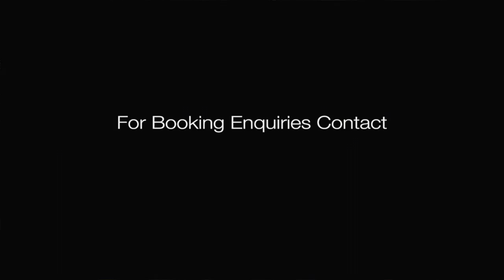Gotcha - Live Showreel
Gotcha the Top North East Wedding, Party and Function Band can cater for any occasion from Wedding parties to corporate events. Performing popular songs from the 60’s to the present day, they’ll have you dancing all night!

Gotcha are a fantastic five-piece band with extensive experience in entertaining and a wide repertoire of music to suit all musical tastes. More than just a party band, Gotcha provide superb male and female vocals backed up by excellent musicians.

As with all AMV bands, they play completely live without the use of backing tapes or sequencers enabling them to tailor the event to your particular requirements.

They have an extensive playlist from classic hits of the past to modern chart numbers including: Stevie Wonder, Candi Station, Tina Turner, Lulu, The Jam, ABBA, Take That, Alesha Dixon, and many more. They are the perfect band for Birthday Parties, Weddings, Prom Parties, University Balls, Corporate Events, Christmas Parties and any such celebrations.